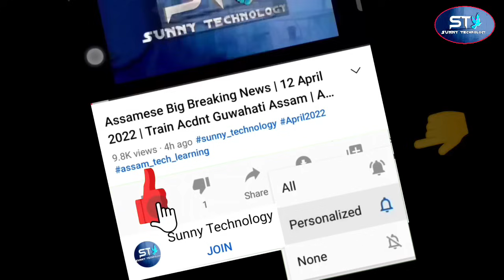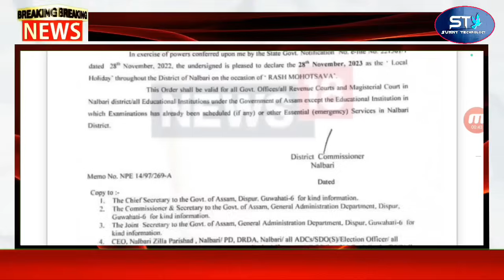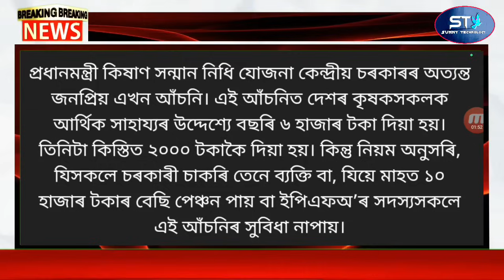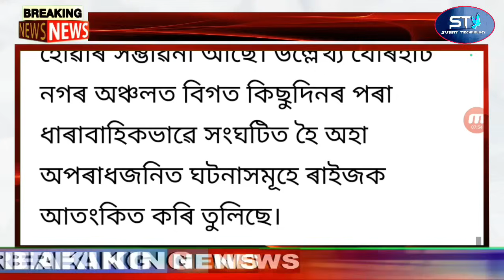Big Breaking | Today Assam Closed | Assamese Latest News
Covered Topics:
1.Assamese News Today Live
2.Assamese News
3.Assamese
4.Today Assamese News
5.Assamese News Live
6.Himanta Biswa Sarma Daily Top News
7.Assamese Morning News Today
8.Assamese Latest News Today
9.Assamese Very Important News Today
10. 28 November Assamese News Today
11.Assamese News Today 28 November 2023
12.Breaking News Assamese
13.News Live Assam
14.Assamese Big Breaking News
15.Assamese News Today 28 November 2023
16.SunnyTechnology Top News Today
17.Assamese Breaking News
18.News Today Assam
19.Breaking News Assam
20.SunnyTechnology